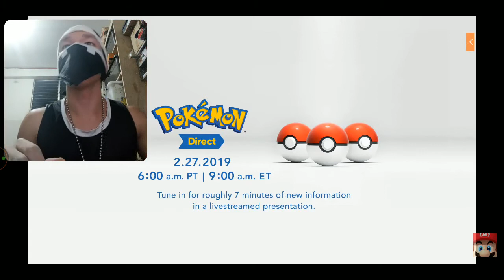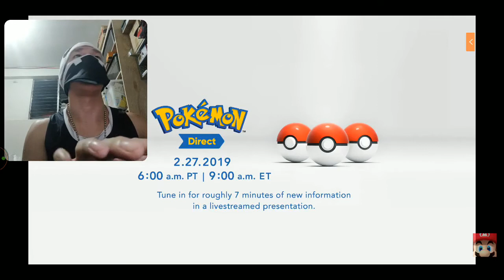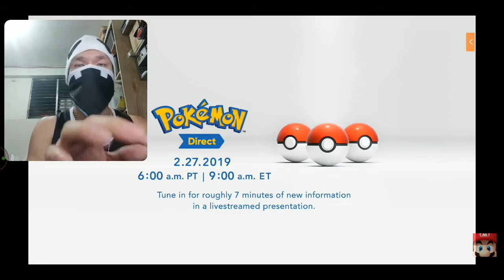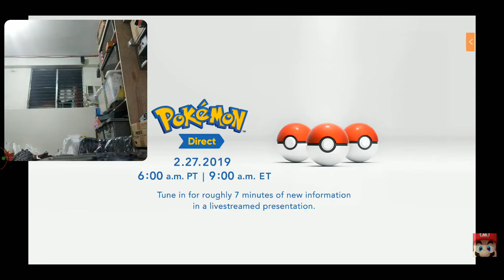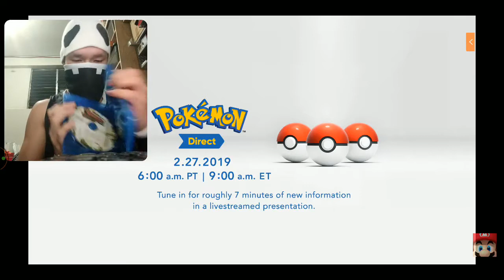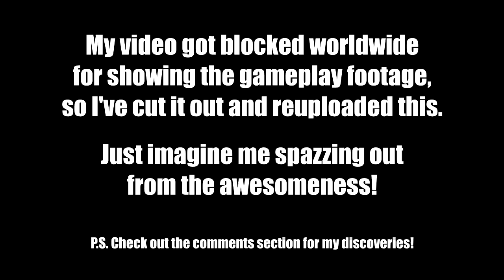Pokemon Direct Live Reaction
My livestream video got taken down because of the game footage, so I've taken it out and reuploaded this. Check out some of my reactions as the new Pokemon games were revealed earlier today!

Pokemon Sword and Pokemon Shield! I can't wait for November!